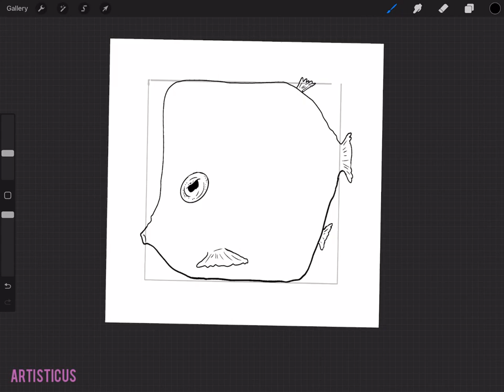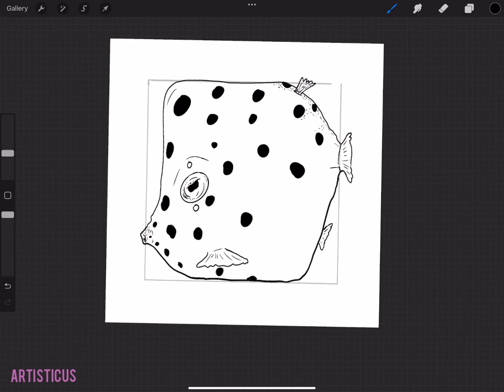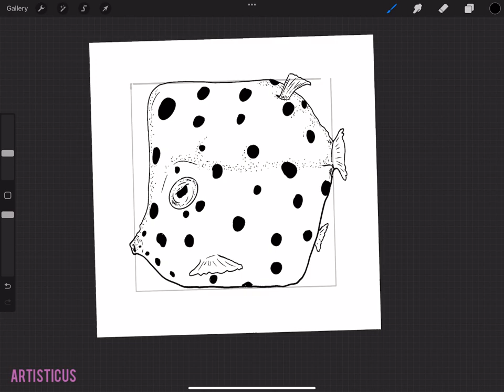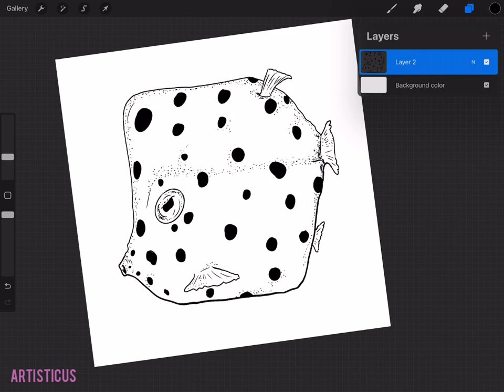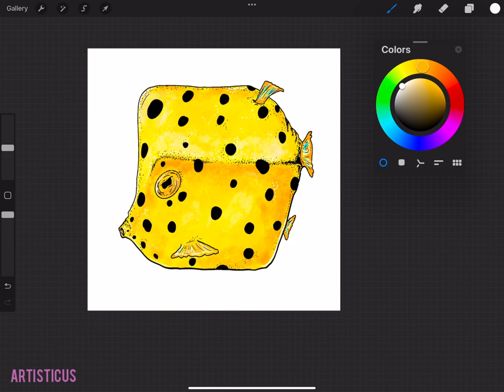Artisticus 267 | Yellow Boxfish * Exotic fish * Ocean | Digital art * drawing * Procreate (2023)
Artisticus 263 | Yellow Boxfish * Exotic fish * Ocean | Digital art * drawing * Procreate (2023)